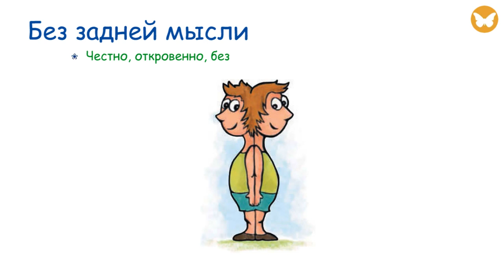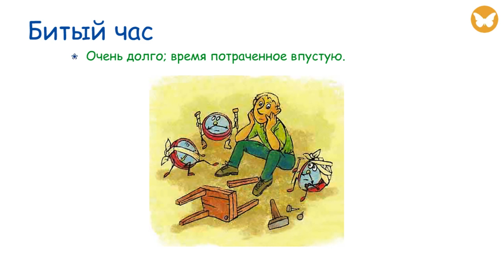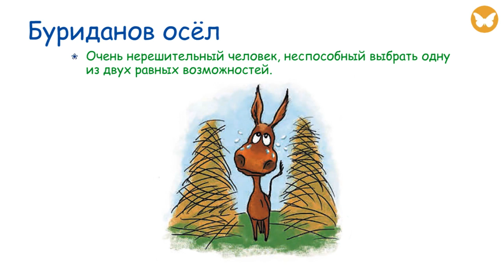ФРАЗЕОЛОГИЗМЫ В КАРТИНКАХ. Значения фразеологизмов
Значение фразеологизмов

Признаки фразеологизмов, примеры фразеологизмов и их значения, фразеологизмы о школе, фразеологизмы из древнегреческой мифологии, фразеологизмы со словом «ВОДА», «НОС», «РОТ», «ГУБЫ», «РУКА», «ГОЛОВА», «УХО», «ЗУБ», «ГРУДЬ» , «СПИНА», «ЯЗЫК», «МАЛО»